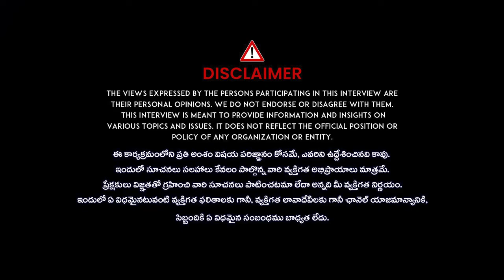IAS Aspirant Trainer Akella Raghavendra about Smita Sabharwal Tweet｜ Bala Latha Madam | Latest News